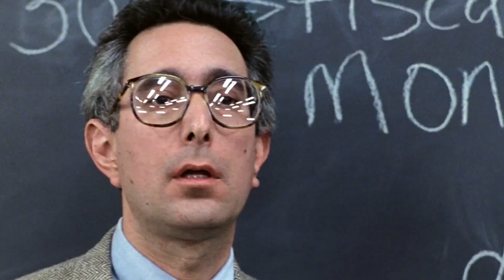Ferris Bueller's Day Off is Cool, Homie - First Reaction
cool.